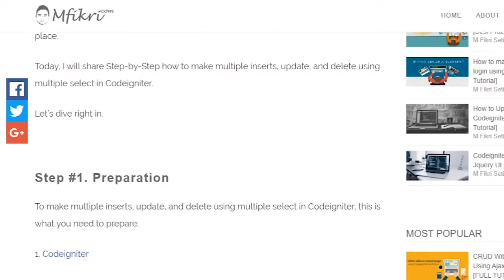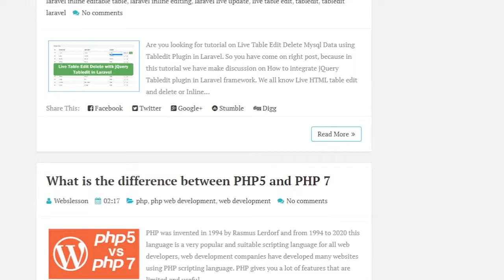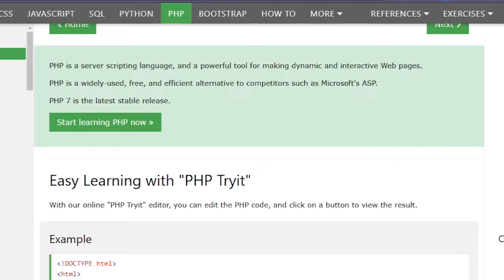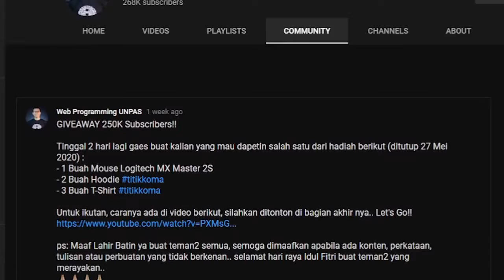5 Situs Rekomendasi Untuk Belajar Bahasa Programming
Nama : Mohammad Rahadyan Ibrahim
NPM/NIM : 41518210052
Kampus : Universitas Mercubuana